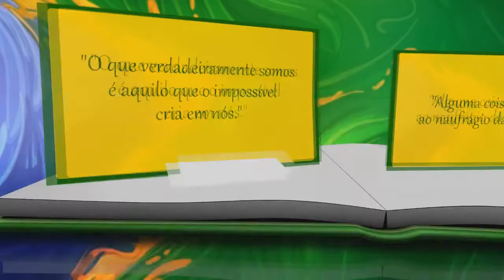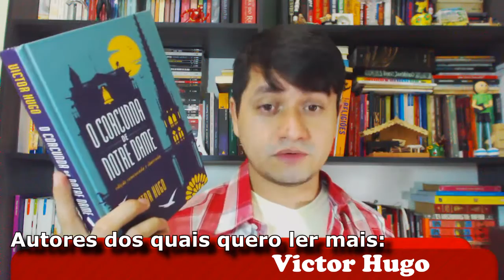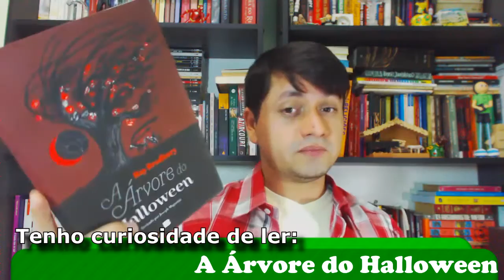Como definir sua meta de leitura?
Segue o link para a Meta de Leitura 2016 e logo abaixo a relação de todos os livros mencionados na presente meta:

AUTORES QUE NUNCA LI:
1. Nelson Rodrigues - Meu Destino é Pecar
2. Gabriel Garcia Marquez - Cem Anos de Solidão
3. Fernando Sabino - O Grande Mentecapto

AUTORES DOS QUAIS QUERO LER MAIS:
4. José Saramago - O Evangelho Segundo Jesus Cristo
5. Jane Austen - A Abadia de Northanger
6. Clive Barker - Galilee
7. Viginia Woolf - Orlando
8. Mario Vargas Llosa - Tia Júlia e o Escrevinhador
9. Marion Zimmer Bradley - Os Ancestrais de Avalon
10. Victor Hugo - O Corcunda de Notre Dame
11. Umberto Eco - O Nome da Rosa
12. Jorge Amado - Mar Morto
13. Stephen King - Escuridão Total sem Estrelas

LIVROS QUE TENHO CURIOSIDADE DE LER:
14. O Rei de Amarelo - Robert W. Chambers
15. A Árvore do Halloween - Ray Bradbury
16. Caixa de Pássaros - Josh Malerman
17. Ovelha - Gustavo Magnani
18. O Diário de Anne Frank
19. "YA Modinha" (Tag Roleta Russa)

UM CLÁSSICO BRASILEIRO:
20. Vidas Secas - Graciliano Ramos

UM CLÁSSICO DA LITERATURA UNIVERSAL:
21. Crime e Castigo - Dostoiévski

UM LIVRO INFANTIL:
22. A História sem Fim - Michael Ende

UMA BIOGRAFIA:
23. Saramago - João Marques Lopes

UM LIVRO ESQUECIDO NA ESTANTE:
24. Histórias para Boi Dormir - Will Self
25. Algum lugar em parte alguma - Nelson de Oliveira

UM NÃO-FICÇÃO:
26. Deus, um delírio - Richard Dawkins

UMA LEITURA ESPÍRITA:
27. Nosso Lar - Chico Xavier

UMA LEITURA REGIONALISTA:
28. Dona Guidinha do Poço - Manoel de Oliveira Paiva

RELEITURAS:
29. O Sorriso do Lagarto - João Ubaldo Ribeiro
30. Toda Mafalda - Quino
31. O Pequeno Príncipe - Antoine de Saint-Exupéry
32. Dom Casmurro - Machado de Assis

Encontre-me:

GLEN ADISON
CAIXA POSTAL 06
Sobral - CE
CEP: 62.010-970